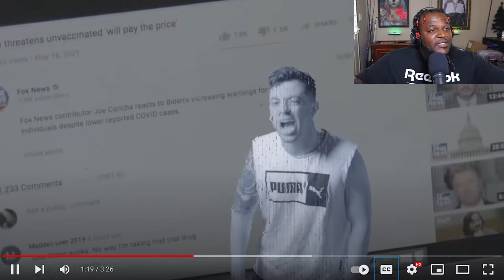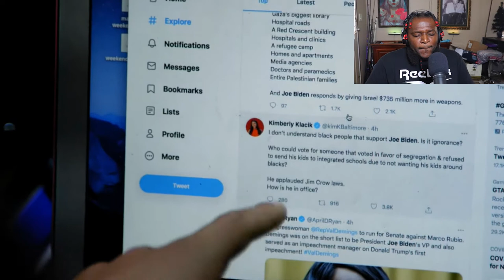THIS IS A MUST SEE FOR ALL TWIGGA FANS - Home of the Brave | Clou9 | Music Video(REACTION)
THIS IS THE TYPE OF VIDEO THAT CAN WAKE AMERICA UP AND BRING EVERYONE TOGETHER SO PLEASE WATCH AND SHARE FOR TWIGGA...
Go Fund Me For My Mother